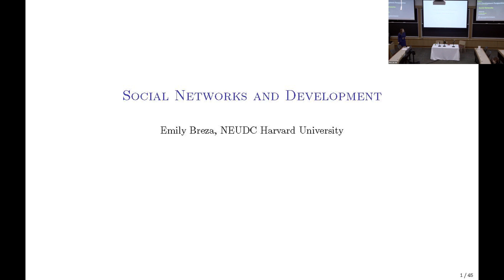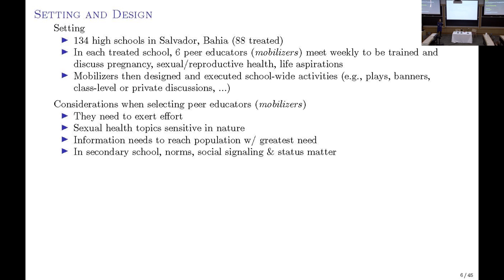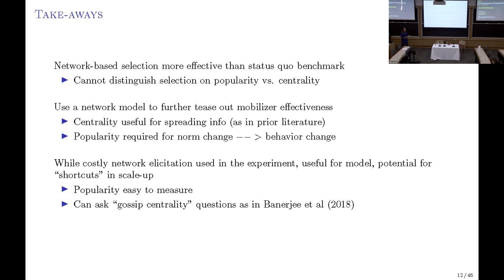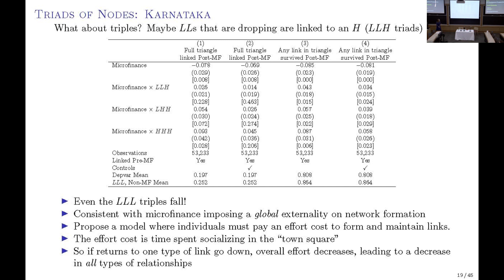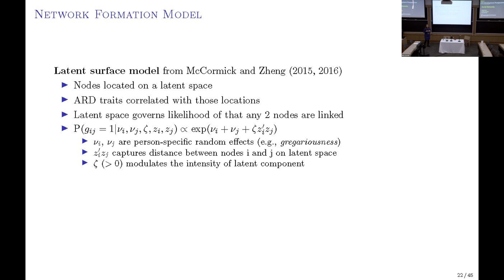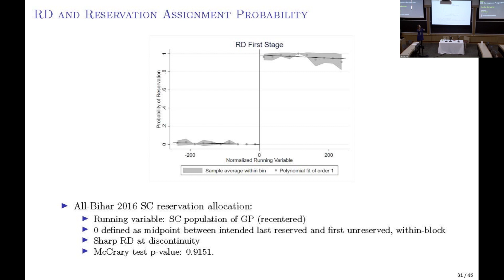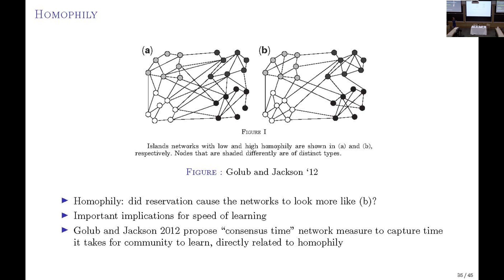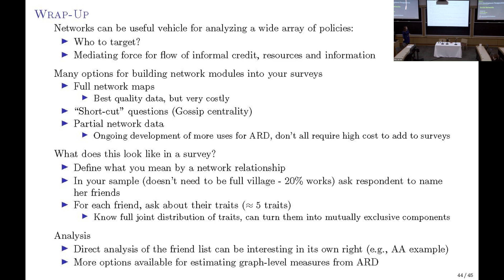CID Development Perspectives: Social Networks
CID Development Perspectives: Social Networks featuring Emily Breza (Harvard University). Breza discusses her study of a peer sexual health counseling program offered in Brazilian high schools that finds network-based selection is more effective than the status quo benchmark. She presents work exploring how networks change with respect to policy change by discussing financial and credit markets and a framework for estimating network characteristics with only partial network data. This talk occurred at the 2023 North East Universities Development Consortium (NEUDC) Conference at Harvard Kennedy School on November 4, 2023.